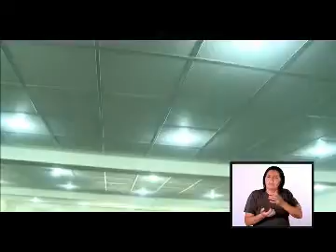PROGRAMA SIN BARRERAS 29 31 DE DICIEMBRE PARTE I.flv